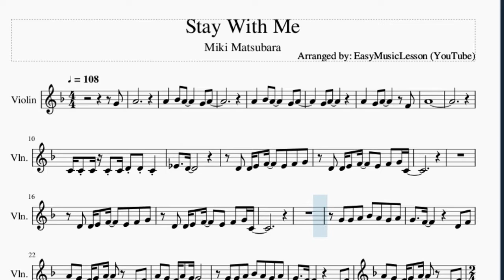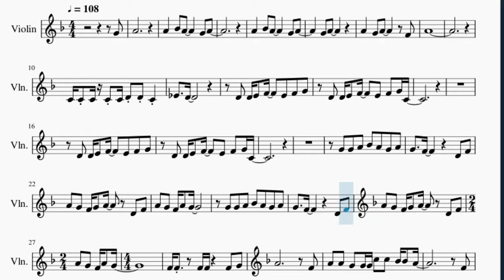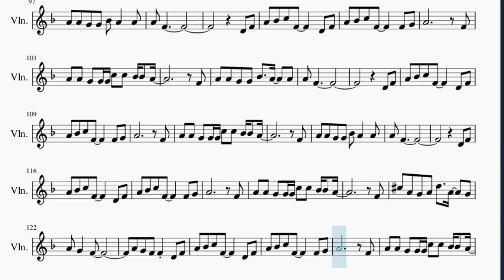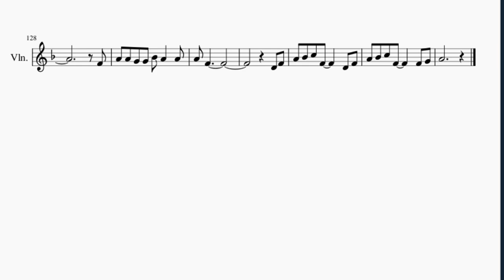Violin Sheet Music: How to play Stay With Me by Miki Matsubara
Here is a sheet music/tab video on the song Stay With Me by Miki Matsubara on the violin. A violin sheet music arrangement which is transposed to notes that are easily played by violin, for the song Stay With Me by Miki Matsubara.

EasyViolinLesson teaches you to play the your favorite instrument, through well-arranged sheet music so that you too can learn how to play Stay With Me by Miki Matsubara on the violin as fast as you can. A violin sheet music with backing tracks to help your play the song better.

Chords of Violin arrangement:
Bb Maj 7   Bb Dim 7   A Min   D Min   G Min   C Maj   F Maj
F Maj   G Min 7   F/G   G Min 7   F/G   G Min 7   A Min   D Min
Bb Maj   F Maj   G Min   C Maj   G Min   A Maj   D Min   Bb Maj
F Maj   G Min   C Maj   G Min   Bb/C   Bb/C   Bb/C   Bb/C   Bb Maj
A Min   A Maj   D Min   Db Aug   F Maj   B Min 7 b5   G Min
C Maj   Bb Maj   A Min   A Maj   D Min   Db Aug   F Maj   B Min 7 b5
G Min   C Maj   F Maj   F Maj   G Min 7   F/G   G Min 7   F/G
G Min 7   A Min   D Min   Bb Maj   F Maj   G Min   C Maj   G Min
A Maj   D Min   Bb Maj   F Maj   G Min   C Maj   G Min   Bb/C
Bb/C   Bb/C   Bb/C   Bb Maj   A Min   A Maj   D Min   Db Aug
F Maj   B Min 7 b5   G Min   C Maj   Bb Maj   A Min   A Maj
D Min   Db Aug   F Maj   B Min 7 b5   G Min   C Maj   Db/Eb
Db/Eb   C Min   Bb Min   Ab/Bb   Db Maj   C Min   Bb Min   Bb/C
Bb/C   Bb/C   Bb/C   Bb/C   Bb Maj   A Min   A Maj   D Min
Db Aug   F Maj   B Min 7 b5   G Min   C Maj   Bb Maj   A Min
A Maj   D Min   Db Aug   F Maj   B Min 7 b5   G Min   C Maj
Bb Maj   A Min   A Maj   D Min   Db Aug   F Maj   B Min 7 b5
G Min   C Maj   Bb Maj   A Min   A Maj   D Min   Db Aug   F Maj
B Min 7 b5   G Min   C Maj   Bb Maj   A Min   A Maj   D Min
Db Aug   F Maj   B Min 7 b5   G Min   C Maj   Bb Maj

Melody notes of Violin:
G4 A4
A4   Bb4 A4     G4 A4
G4 A4
A4   G4 A4     F4
A4
C4 C4 C4 C4 C4 D4 D4 C4
Eb4   D4
D4 D4 E4 F4   E4 F4 G4
D4 D4 E4 F4   E4 F4 G4 C4
G4 G4 A4 Bb4 A4 G4 A4
G4   F4       D4 F4
A4 G4 F4 G4 A4   D4 F4
A4 G4 F4 A4 G4
F4 A4 A4 G4 G4 G4
C5 C5 Bb4 Bb4 A4
F4 A4 A4 G4 G4
Bb4 A4   A4 A4 F4
D4 F4 A4 Bb4 C5 F4
F4 G4 A4
D4 D4 C4 Eb4   D4
D4 D4 E4 F4
E4 F4 G4 D4 D4 E4 F4
Bb4 A4 G4 A4 G4   F4
D4 F4 A4 G4 F4 G4 A4
D4 F4 A4 G4 F4 A4 G4
G4 G4 A4
F4 F4   F4 F4   F4 G4
A4           F4
A4 A4 G4 G4 G4 C5 C5 Bb4 Bb4 A4
F4
A4 A4 G4 G4 Bb4 A4
A4 A4 F4
D4 F4
A4 Bb4 C5 F4     D4 F4
A4 Bb4 C5 F4     F4 G4
A4           F4
F4
A4 A4 G4 G4 Bb4 Bb4 A4 A4
F4
D4 F4
A4 Bb4 C5 F4     G4 G4
F4
Ab4 Bb4 C5 Db5 Eb5 F5
Eb5 C5 Eb5 F5 C5 Eb5 F5
Ab5 C5 Eb5 Bb4   C5 Ab4
Bb4 Ab4 G4 Ab4 G4 F4 Eb4 F4 Ab4 Bb4 C5 Eb5
C5 Eb5 Db5 C5 Db5 F5 Ab5 C6
Db6 C6 Eb5 F5 Ab5 Bb5 C6
Ab5   F5 F5 Eb5 F5   Ab5 Bb5 C6
A4           F4
F4
A4 A4 G4 G4 Bb4 A4   A4
A4 F4
D4 F4
A4 B